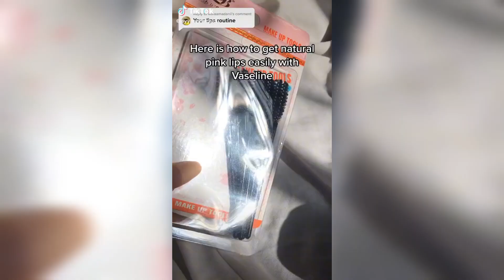PRETTY BOY FLOW DANCE CHALLENGE ||TIKTOK COMPILATION